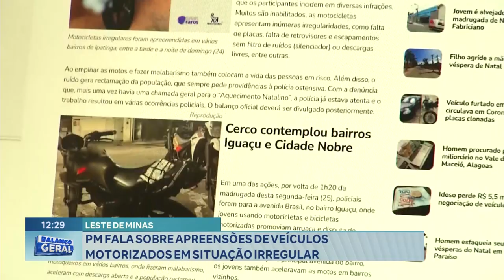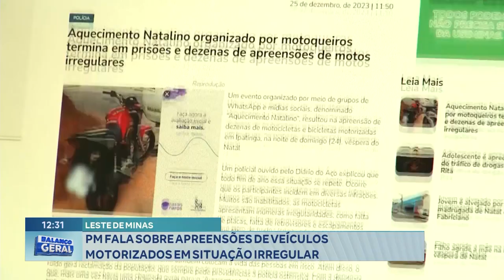Leste de Minas: PM Fala sobre Apreensões de Veículos Motorizados em Situação Irregular.